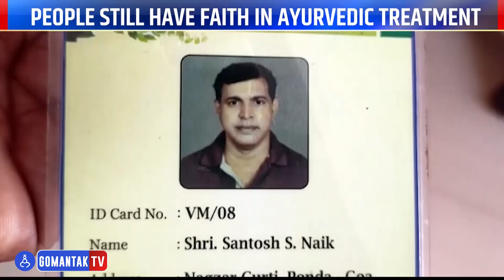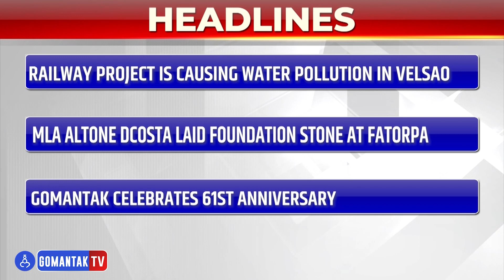Awaj Goencho | Gomantak TV